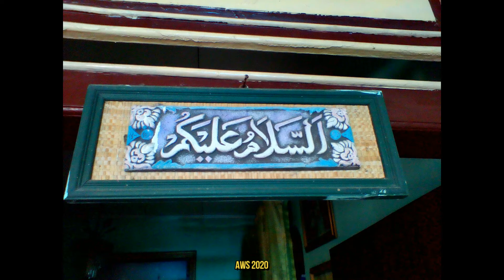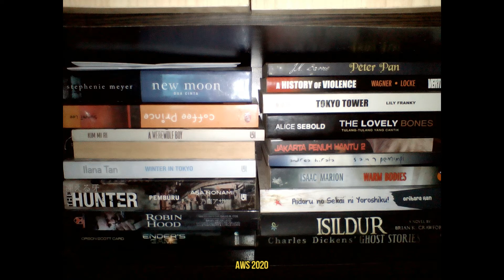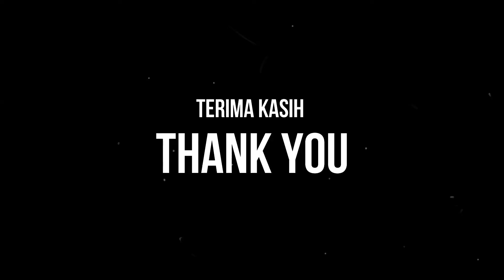HASIL FOTO DAN VIDEO KAMERA HAPE EVERCOSS M55 RAM INTERNAL 3/32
Setelah mencoba hasil foto dan video dari kamera Evercoss M55 ini, bisa ditarik kesimpulan kalau pada pengambilan gambar di tempat cahaya terang atau siang hari hasilnya masih bisa diterima. Namun jika cahaya kurang, apalagi malam hari nyaris gak bisa diandalkan walau dengan lampu flash sekalipun. Namun bagaimanapun Evercoss M55 memang lebih menekankan pada performa gamingnya bukan pada sektor kamera.Jadi bisa dimaklumi. Terima-kasih, semoga bermanfaat :)